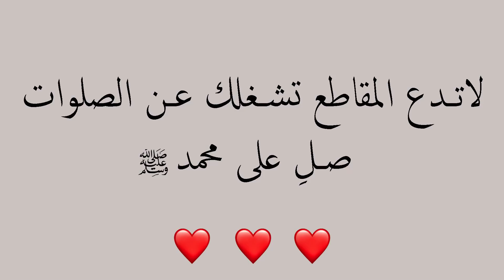اغلى 10 منازل في 2022 | 200 مليون دولار 😲🔥